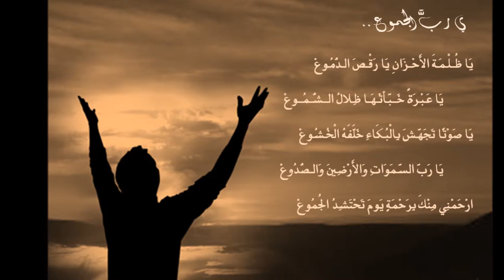أنشودة أدعوك لمشاري راشد العفاسي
كلمات انشودة أدعوك

أدعوك يا عالي سر وعلانية
ربي صيّب حالي وفرج همي ليَ
انا بحالي بليت .. أنا بحالي بليت .. أنا بحالي بليت
لك عدت بالتوبة دمع عينيَّ ندم
يا من تنجي عبدك من حلوله ظلم
أسرفت في ذنبي غفرانك يا غفور
طهر لي قلبي وأبصر عيني بنور
أسجد لك بضعفي بالليل إذا غشي
احمني من نفسي واترك اللي مشي
رحماك يا ربي عبدك هذا بشر
إنت اللي تسمع له وإنت العين والنظر
أفنيت من عمري كل شي فيَّ سدى
اهديني من هديك وزيد عليَّ هدى
اغفر لي كل ذنبي من عفوك يا رحيم
ما باغيت إلا الرحمة وإنت ربي كريم
ما قدرتك كاين بلي ندم يا قدير
أدعوك يا ربي بدّل شري بخير